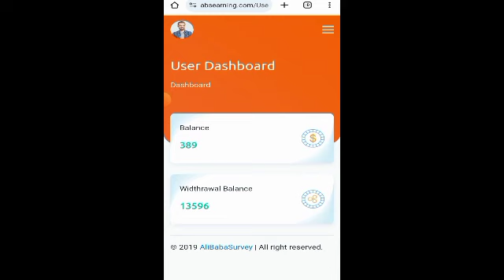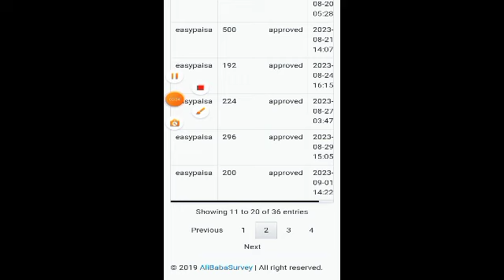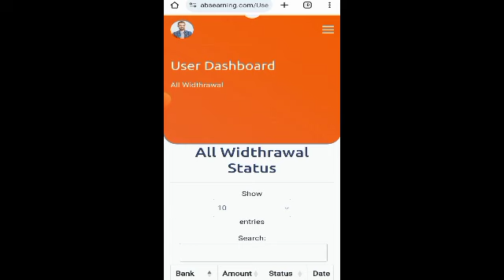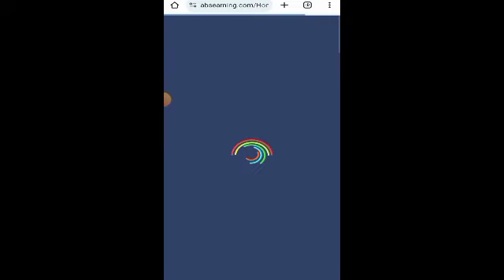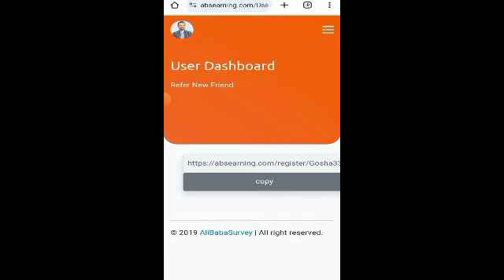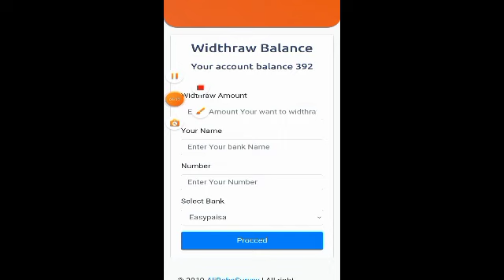Daily Earn 650 Easyli | Ali baba survey Work Earn Money | Ali Baba Survey Real Or Fake